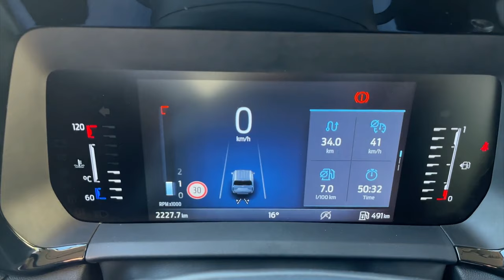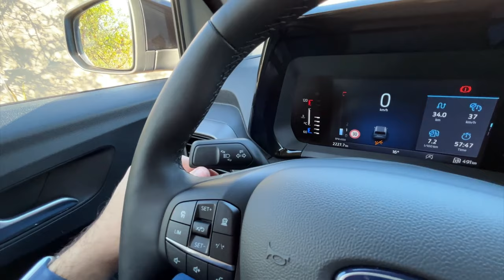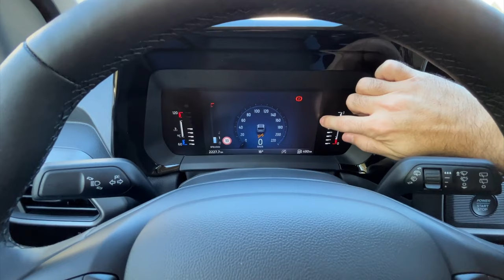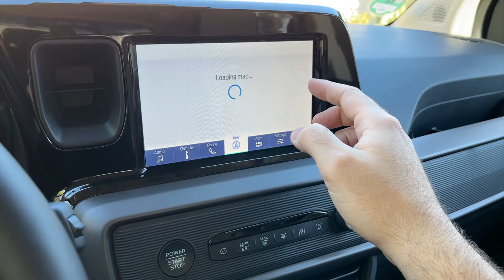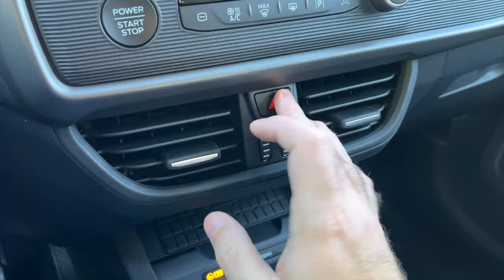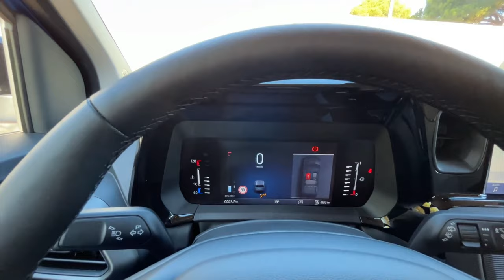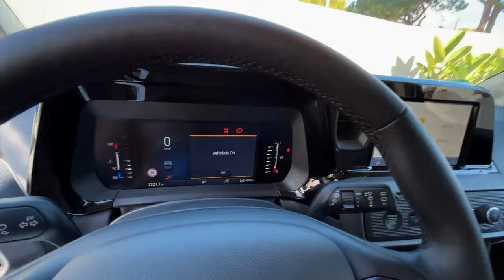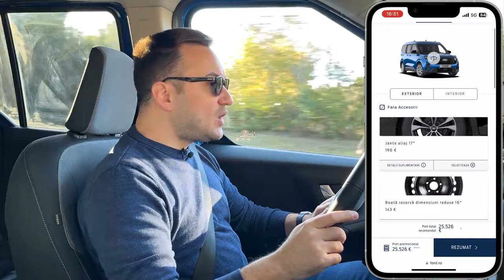Test Drive Ford Tourneo Courier - mândrie națională